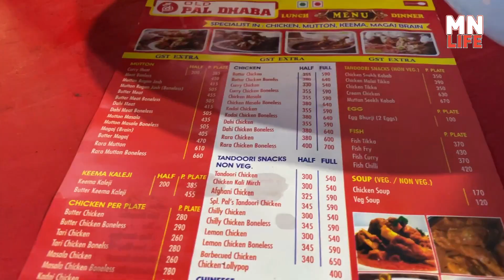Elante Mall Se bhagna Para || Butter chicken at Pal Dhaba Chandigarh